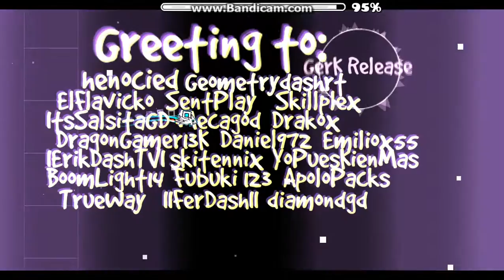ANyway by GK Pasho12 & More [Level Request 7] - Geometry Dash 2.0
Que nivel mas raro y bonito :3
Aun faltan mas requests no se deseperen xd
Song: Metrion (Nightcore) by Miqz